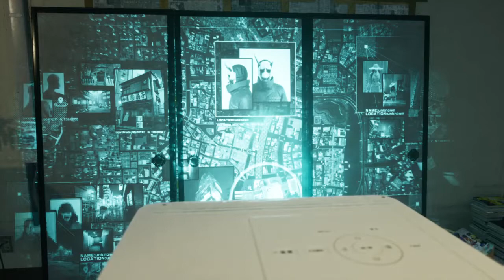Ghostwire: tokyo - Глава 2. Полное прохождение. Дополнительные задания | by neNAVI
Ghostwire: tokyo начало второй главы! Полное прохождение Ghostwire: tokyo и дополнительных квестов.

👉️ Прямая поддержка на карту 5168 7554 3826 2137 Коношенко Р.С.